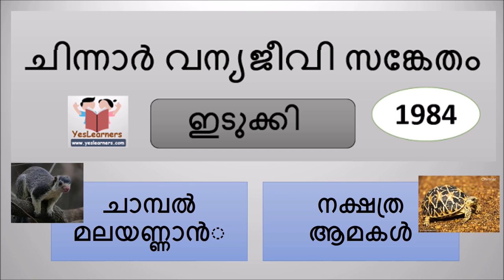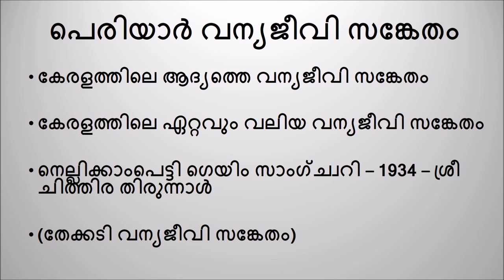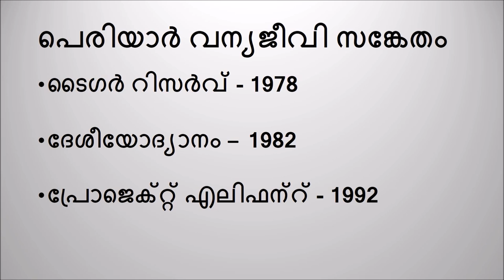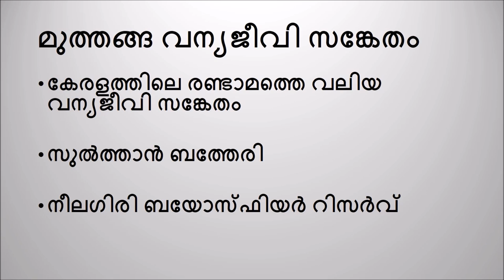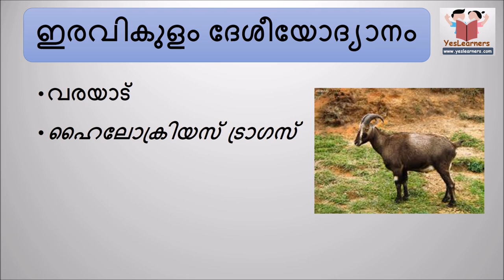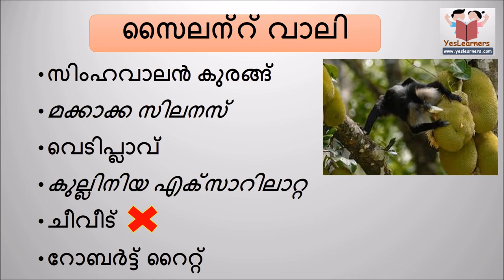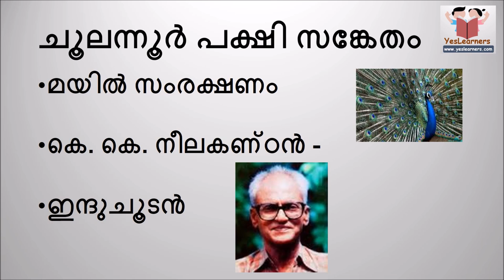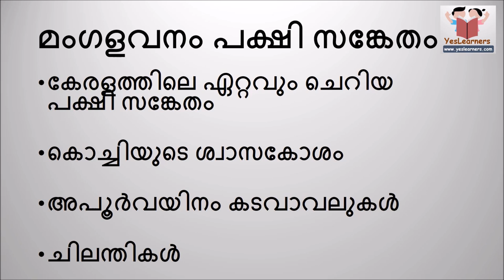Wild Life Sancturies | National Parks | Bird Sancturies | Kerala | PSC Questions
This video will be useful for all PSC Exams. There will be no PSC Exam without a question from this. This video contains all facts about Wild Life Sancturies, National Parks and Bird Sancturies in Kerala.